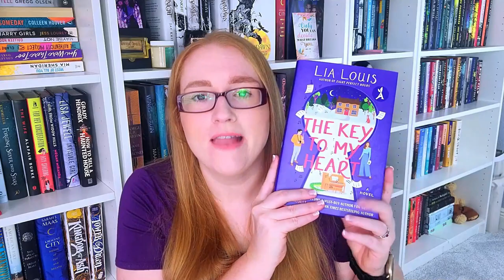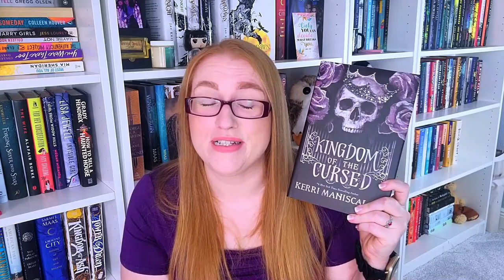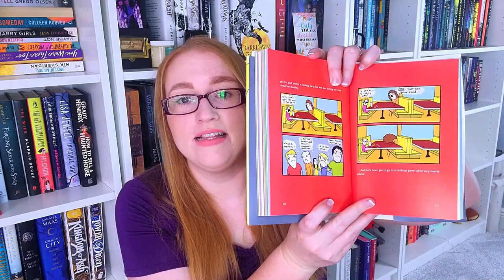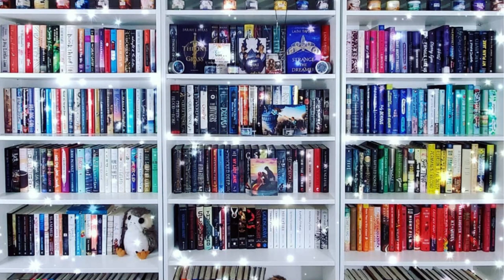April Reading Wrap-Up - All The Books I Read in April || 2023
This is my April Wrap-Up, so all of the books I read in April. I am transitioning away from the Recent Reads series I was doing, and I hope you will enjoy this just as much. Timestamps will be down below!

0:00-Intro
0:09 - Why I am no longer doing Recent Reads videos
1:44 - Out of the Dust by Karen Hesse
3:36 - Cress by Marissa Meyer
5:53 - Spells for Forgetting
9:43 - When Breathe Becomes Air by Paul Kalanithi
12:31 - The Silent Sister by Diane Chamberlain
15:14 - Eleanor & Grey by Brittainy C. Cherry
19:10 - Key to my Heart by Lia Louis
22:14 - King of Crows by Libba Bray
24:09 - The Dark Corners of the Night by Meg Gardiner
27:27 - Kingdom of the Cursed by Keri Maniscalco
30:18 - Hyperbole and a Half by Allie Brosh
32:30 - Before We Were Yours by Lisa Wingate
37:35 - Fly Away by Kristin Hannah
41:00 - Conclusion

🐾Books Mentioned**🐾
Out of the Dust
Spells for Forgetting
When Breathe Becomes Air
The Silent Sister
Eleanor and Grey
Key to my Heart
King of Crows
Dark Corners of the Night
Kingdom of the Cursed
Hyperbole and a Half
Before We Were Yours
Fly Away